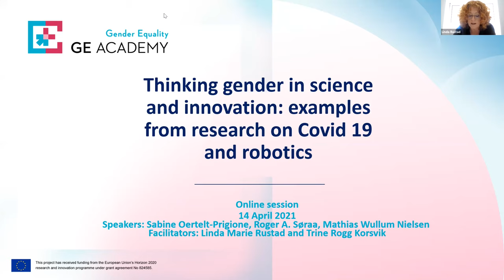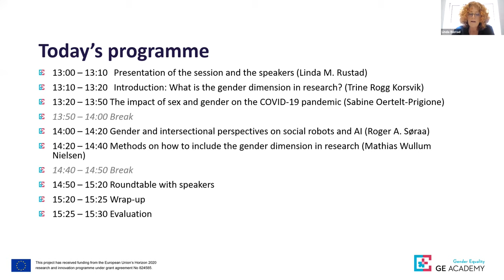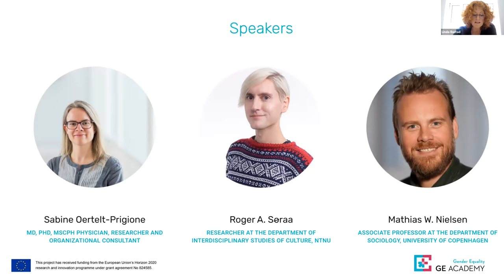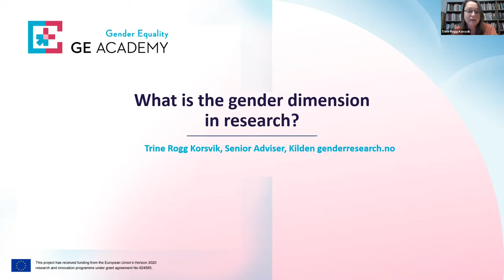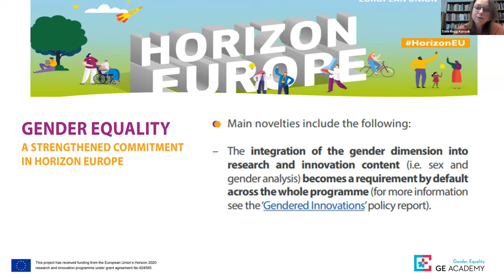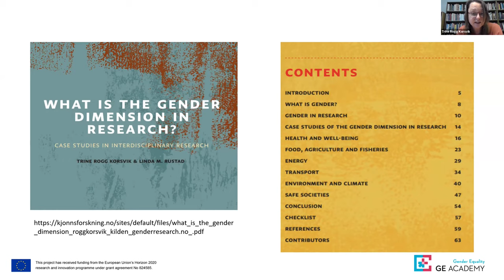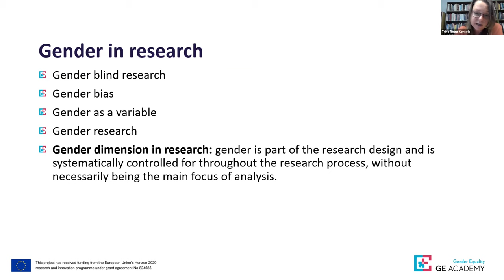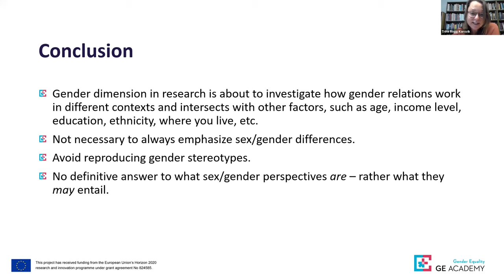Thinking gender in science & innovation: examples from research on COVID-19 & robotics | Intro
This training is part of the GE Academy capacity building program. This training provides a mutual learning and exchange: as you are getting inspiration from others. It sensitises about the importance of including the sex and gender dimension in research content and it familiarises with methodologies and approaches aimed at including the sex and gender dimension in research content.

This is the introductory part: What is gender dimension of research?
Watch here
Part 1:
Part 2:
Part 3: